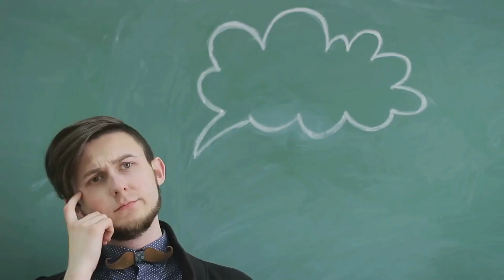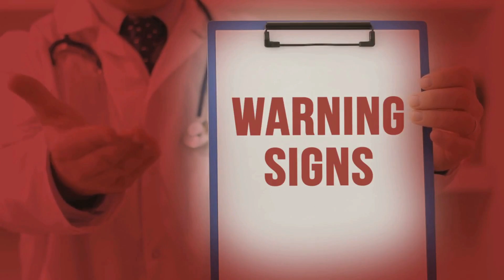CLOROFILA PARA QUE SIRVE | 3 COSAS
Clorofila para la salud humana en nuestro último video. Aprende cómo esta poderosa sustancia puede ayudar en la desintoxicación, cicatrización de heridas, problemas digestivos y reducir el mal aliento. Exploramos su capacidad para oxigenar la sangre, actuar como antioxidante y mejorar la producción de glóbulos rojos. ¿Sabías que empezar con una dosis de 100 mg al día es crucial? No te pierdas nuestros consejos sobre cómo hacerlo de manera segura y la importancia de consultar a un profesional de la salud.